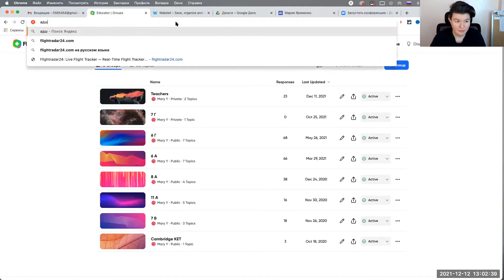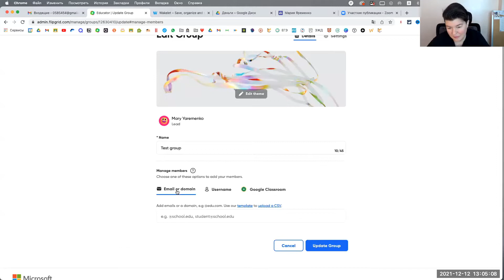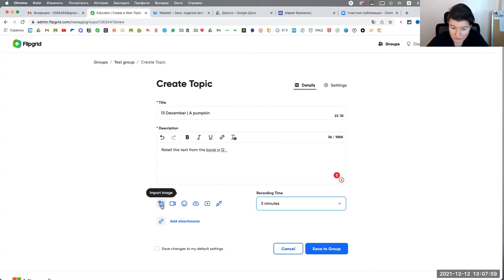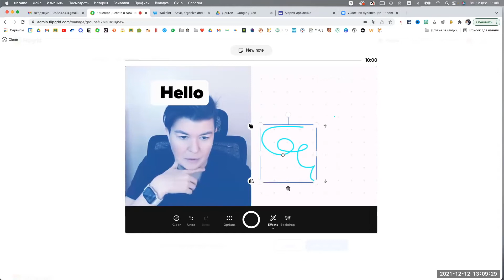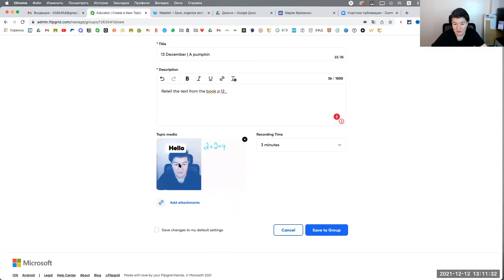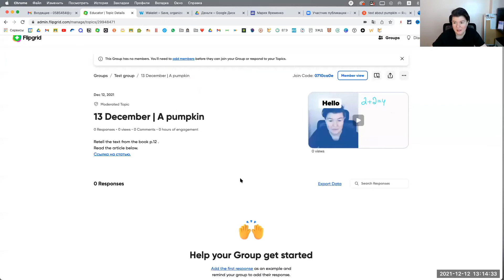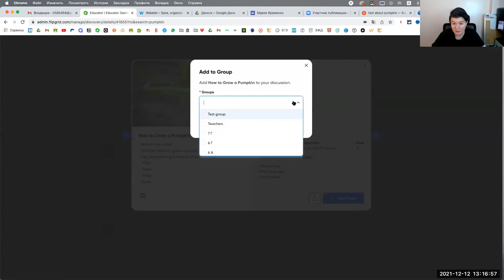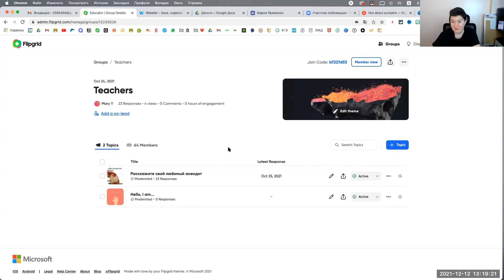Flipgrid мастер-класс | Возможности Flipgrid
Данное видео формата мастер-класс, где я рассказываю про возможности платформы Flipgrid. Это замечательный, удобный и абсолютно бесплатный сервис по созданию заданий в видео формате. Когда возникает вопрос, как собрать устные ответы детей, чтение или пересказ, то здесь нам на помощь приходит сайт Flipgrid. Делюсь своими находками.